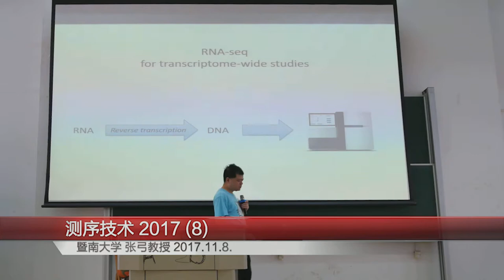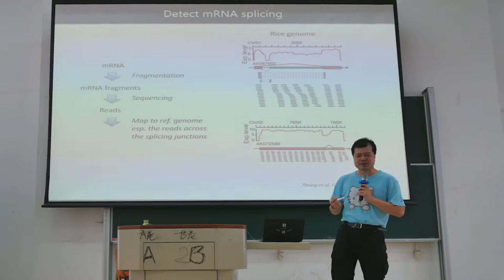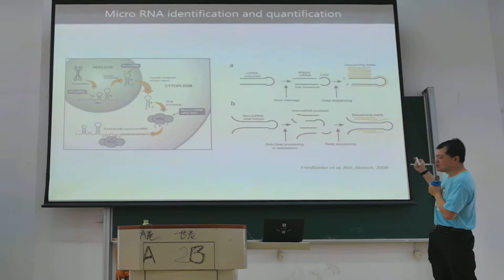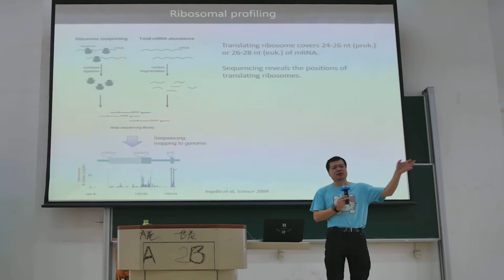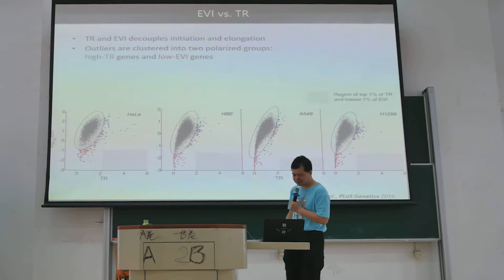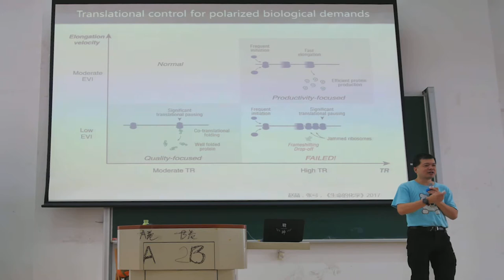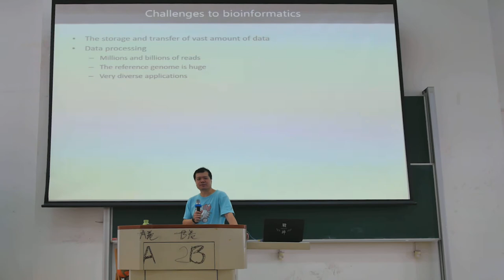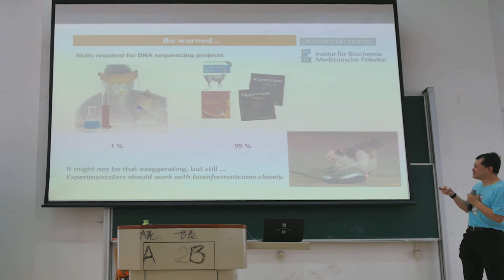定序技術2017版 part8